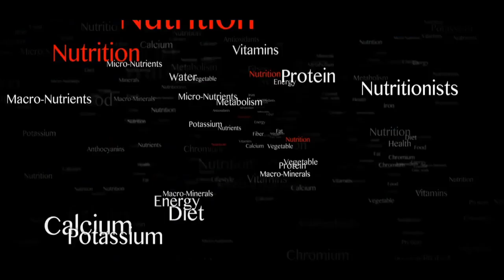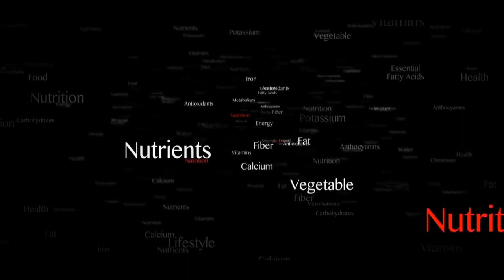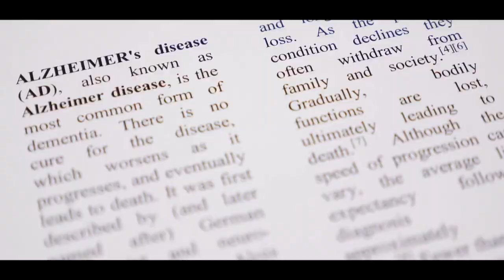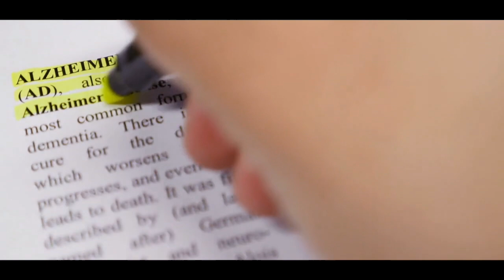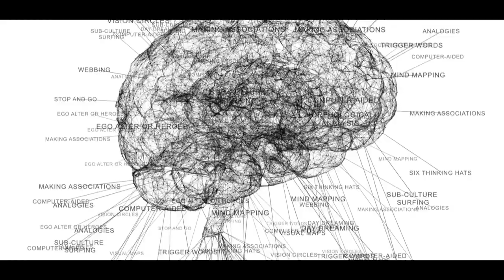10 ways to keep your brain sharp and protect your mental health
The human brain is probably the most mysterious organ in our body. Scientists keep learning new facts about its work, but it still hides lots of secrets. There are a few simple ways to boost your intellect and improve your brain power, and they will surely surprise you!

Sorry! You should contact your doctor to obtain advice with respect to any particular health issue or condition. Nothing here should be construed to form an doctor patient relationship. Also, some of the links in this post may be affiliate links, meaning, at no cost to you, I will earn a small commission if you click through and make a purchase. But if you click, it really helps me make more of these videos!